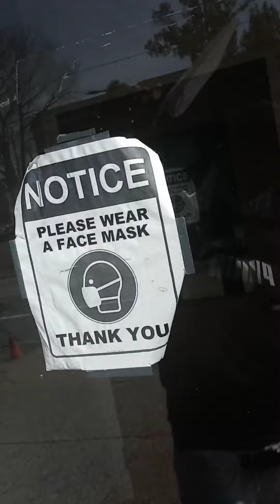Medical Excel Lied & discharge Me prematurity 3-9-21👈 👉March 23,2021 👉2 weeks later.Hear,the lies 🧐